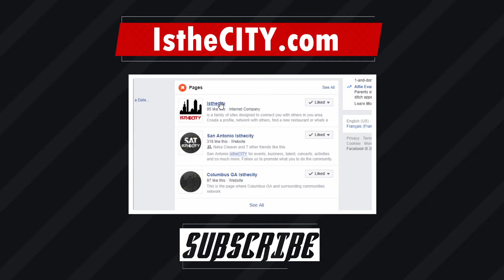Elevator Up Michelle Rouche Rouche Reality